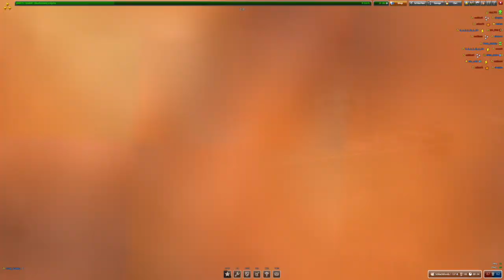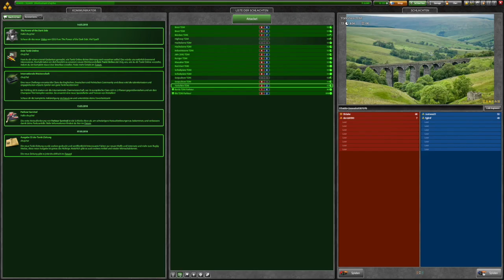Michi spielt: Tanki Online #009 Ablenkung [Let's Play] [Deutsch]